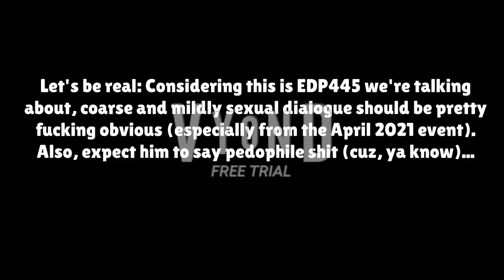EDP in a Nutshell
Yo, this is also the major official debut of Islero Thomaston. Atop that, this is for all the disgusting shit the nigga's done. Seriously... fuck this pedophilic cunt, this is a nasty surprise for his 33rd birthday, from a nobody to a former somebody.